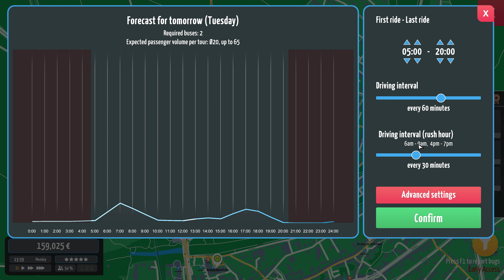City Bus Manager - First Look | Gameplay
Let's have a first look at the City Bus Manager to see the gameplay and what have this game to offer to us.